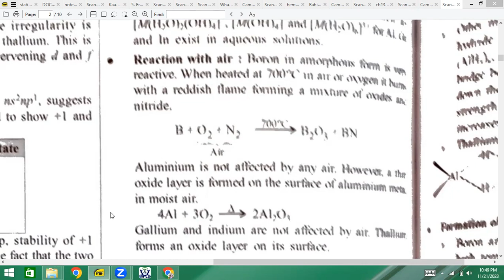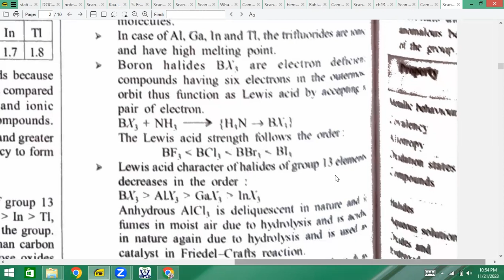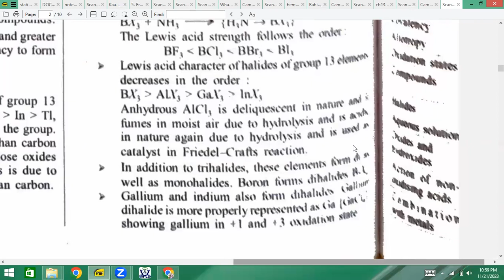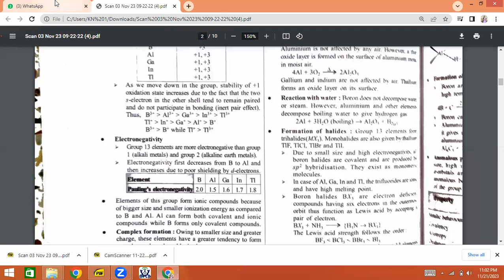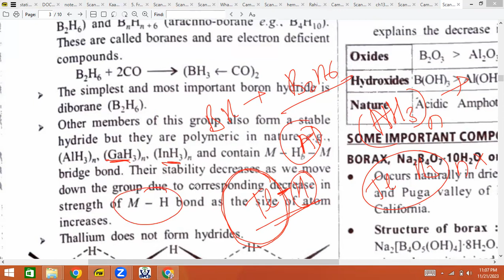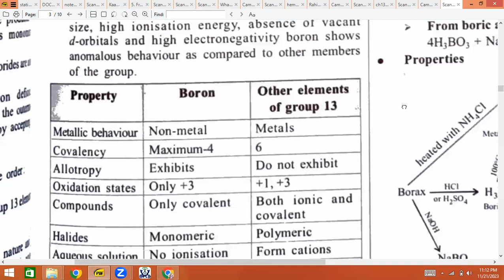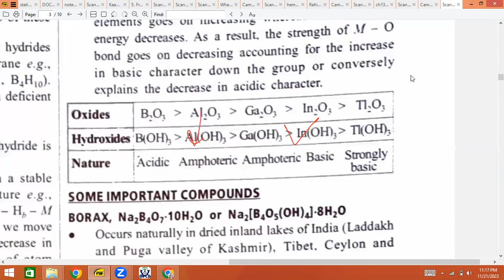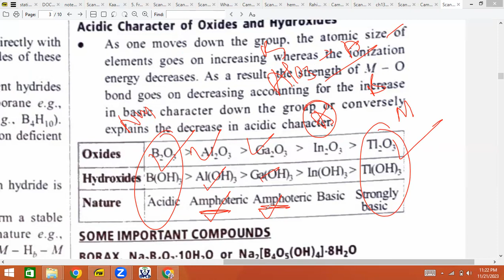P block element JEE NEET Part 2